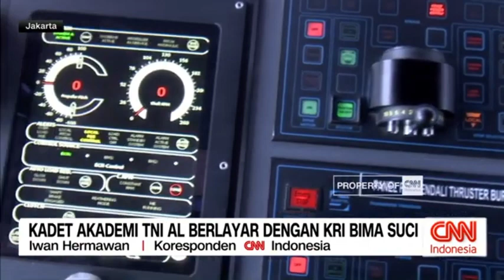TV STREAMING - CNN INDONESIA_KADET AKADEMI TNI AL BERLAYAR DENGAN KRI BIMA SUCI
Follow & Mention Twitter kami:
Like & Follow Facebook:
tni_angkatan_laut ✅